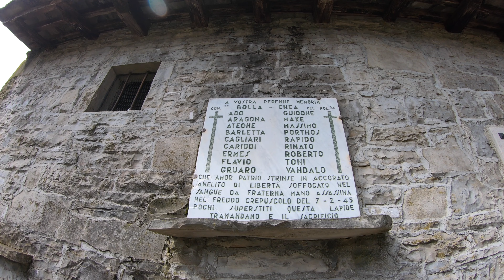Malghe di Porzus, Costapiana - MTB Trail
Da quanto emerge leggendo varie descrizioni relative al sentiero che dalle malghe di Porzus scende al paese di Porzus “non sarebbe un sentiero da bici, la maggior parte non è ciclabile ed è pieno di rilanci ripidi e pieni di sassi grossi. Inutile andarci con la bici, la si spinge per il 70% del sentiero”.
Si, però, quel 30% che rimane è decisamente TOP! 😉😃

Itinerario: Faedis, Canebola, Bocchetta di S, Antonio, Malghe di Porzùs, Monte Carnizza, Monte Merzli Uorch, Porzùs, Costapiana, Canal di Grivò, Faedis.

Friul Bikers MTB Group, 19 aprile 2023